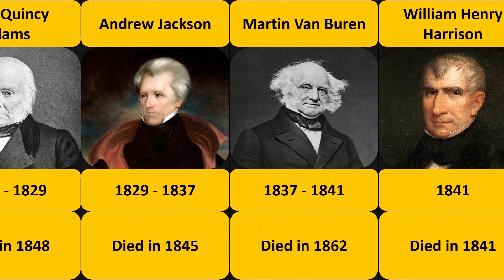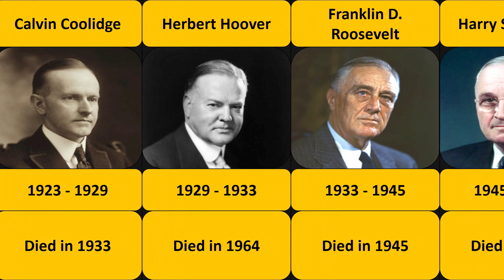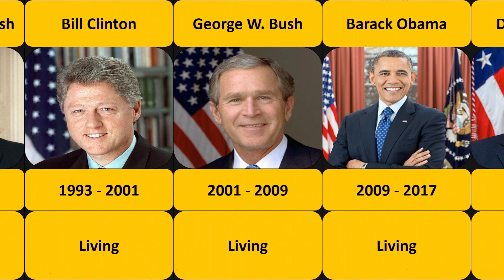U.S. Presidents Through Time | WHO is ALIVE ?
The Presidents of the United States have played a significant role in shaping American history and culture. From George Washington to Joe Biden, each president has had a unique impact on the nation.